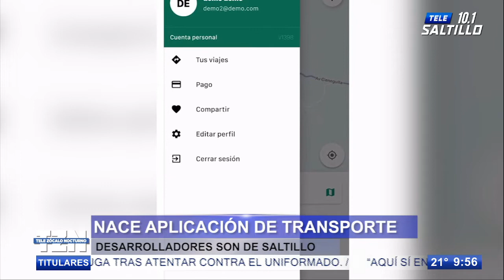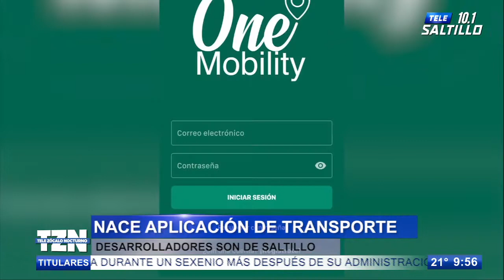Nace aplicación de transporte desarrollado por saltillenses